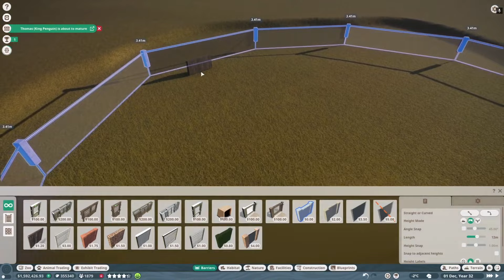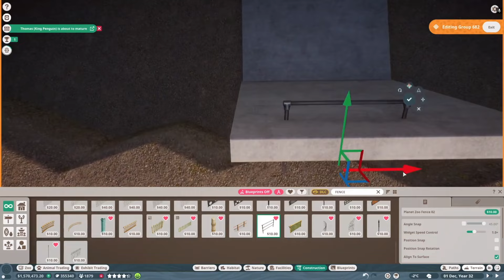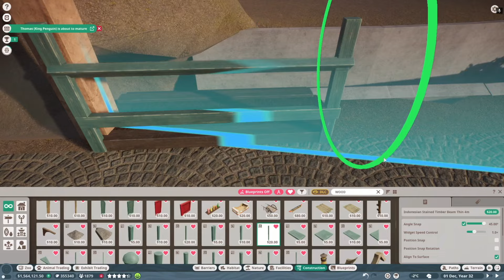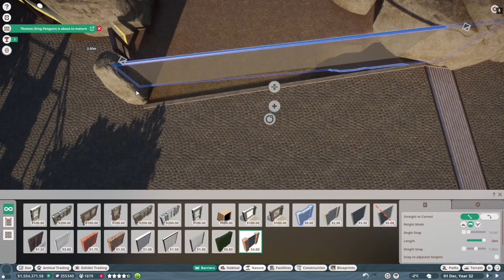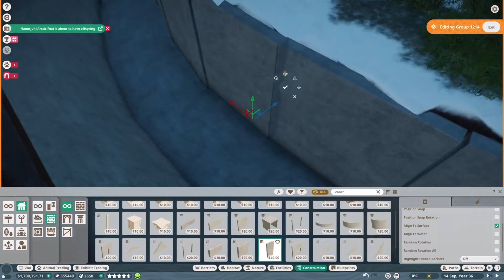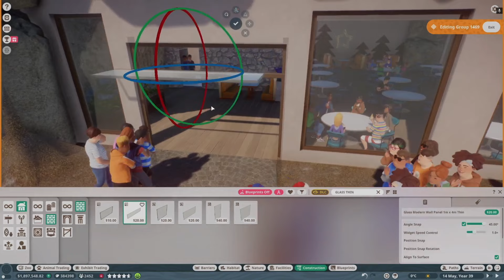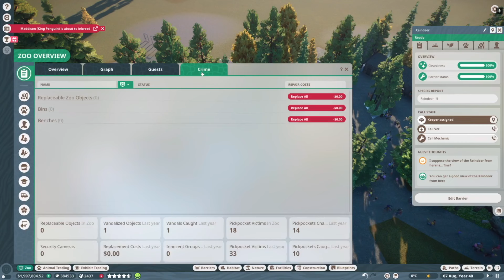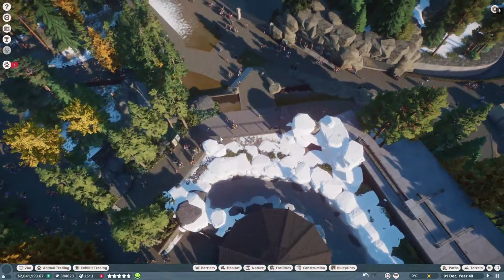💰❄️ Pusztulnak a pingvinek 😢 Mit tegyek? | Jegesmedve | Planet Zoo Franchise | Polar Bear | É2.5.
Üdvözöllek a Aspen Zoo-ban, ahol megnézheted hogyan játszom Én a játékot.
Remélem tetszik nektek a video, ha igen lájkoljatok, kommenteljetek bátran.
Üdv.,
Zoo Director

Szakaszok:
0:00 Intro
0:05 Játék
14:02 Gyorsépítés
37:11 Játék